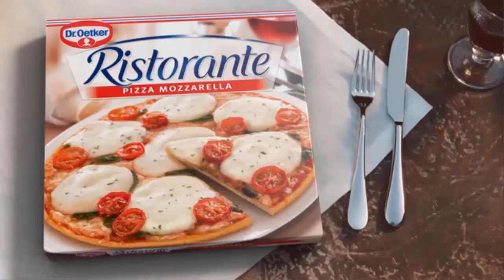What Meghan Markle is really like Suits creator speaks out in candid interview